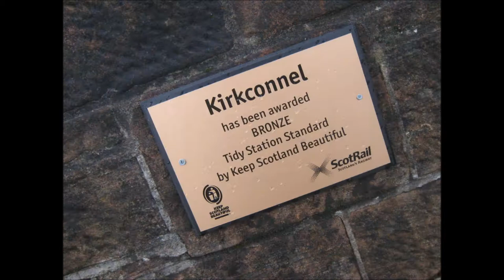Kirkconnel Station Walk-through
Short film made from stills for Day Of the Region 2013.

For more images from the area, please go to our Panoramio or Visit the Kirkconnel Parish Heritage Society's online photo gallery